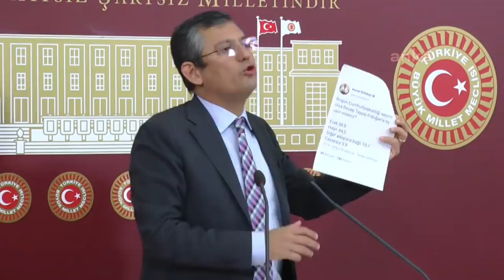ÖZGÜR ÖZEL BASIN TOPLANTISI 30/04/2020